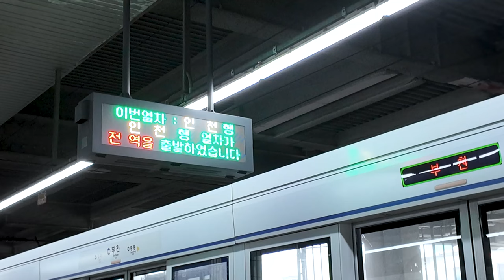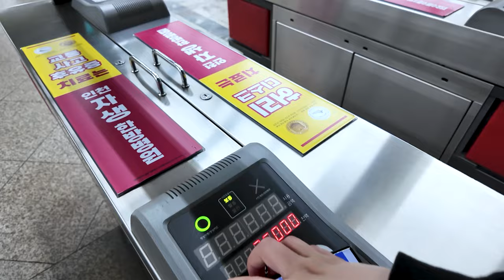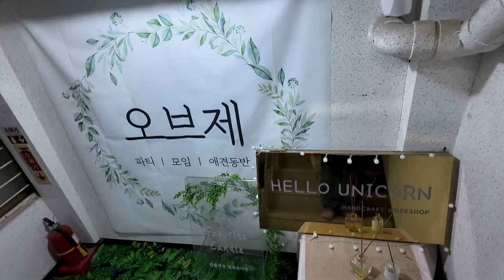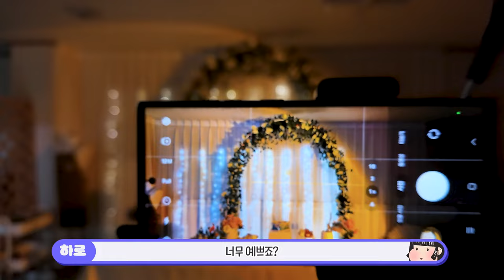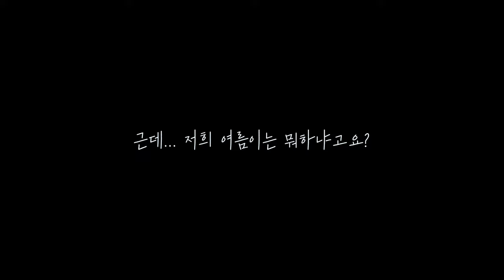14년지기를 위해 준비한 브라이덜샤워 + 메이크업하는영상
여름 : 결혼 ㅊㅋ 철수야 말좀 들어
다나 : 비 너무 싫어
하로 : 취객엔딩

메이크업 스킵 5:52

브라이덜샤워.. 직접 준비해본게 처음이라 많이 부족하긴 했지만 ..
이런저런 얘기도 참 많이하고 재밌게 놀고 사진도많이 찍었는데
영상에 다 담자니 30분이 넘어가서 최대한 줄였습니다 ㅎㅎ..